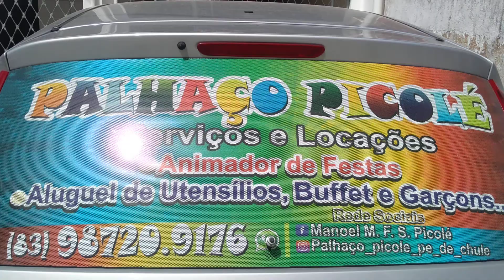Orta orgânica com reciclagem do Palhaço Picolé Pé de Chulé PB,em 01/08/2020 João Pessoa Pb.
Palhaço Picolé Pé de Chulé pela Paraíba e nossa Orta orgânica em casa;tomates, couve, inhame, cebola,alho, pimentão...
01: VÍDEO,Da Orta orgânica do Palhaço Picolé Pé de Chulé PB ZAP ou fone (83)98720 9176 Palhaço Picolé serviços e locações.